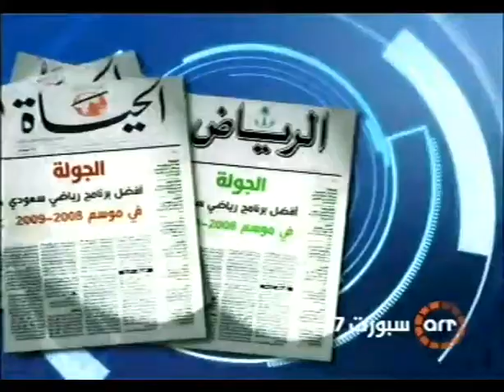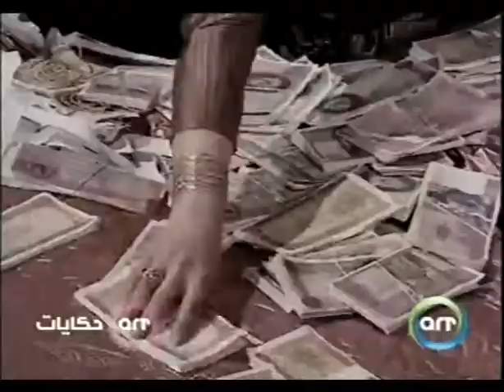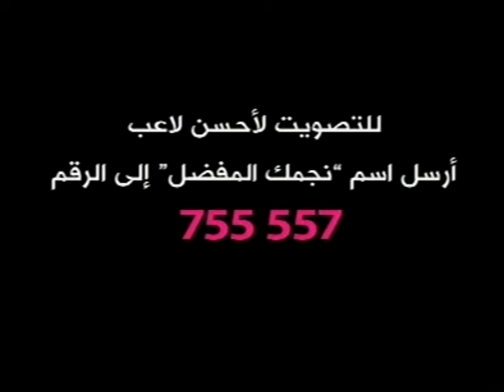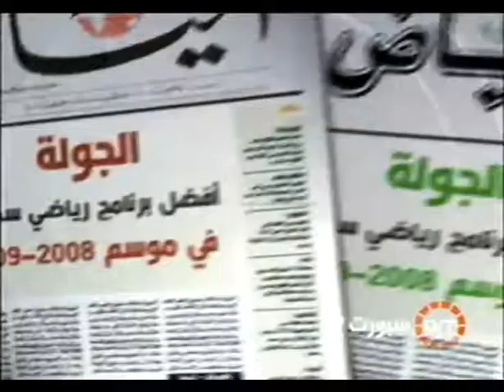Al Faisaly - Dario Jertec